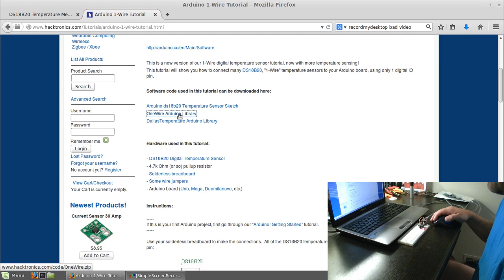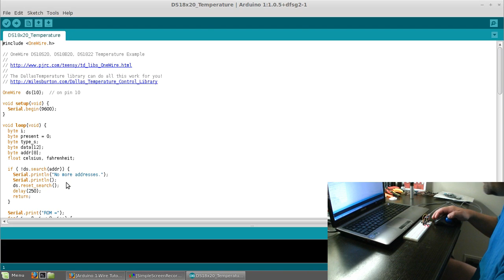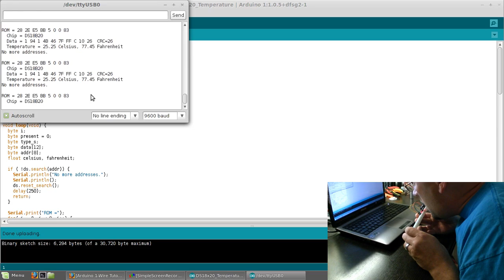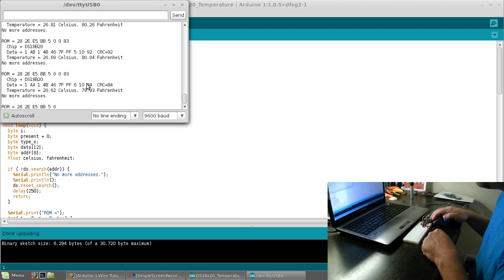ICStation DS18B20 temperature sensor module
I'm working on a secret arduino project that should be done in a few weeks.  One of the sensors I need is a temperature sensor.  I asked ICstation to send me a few parts that I can try out and this is one of them.

It's a DS18B20 temperature sensor module.  The difference from getting just the DS18B20 by itself and then this module is you get a more breadboard friendly interface and it already has a 4.7k pullup resistor on the data line.

It worked very well, and it can send temperature information once every second from what I saw.  There is a small delay in the temperature rise and fall since the hea and/or cold needs to go through the plastic housing.  This feature may be good as it will help dampen any majot temperature swings you may encounter.

You can get the library with examples that I used in this demonstration here: